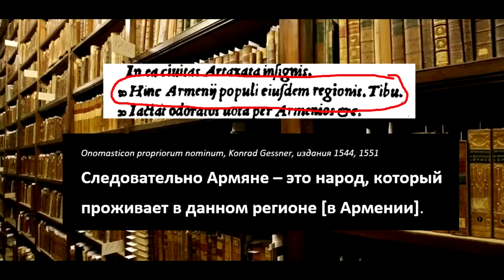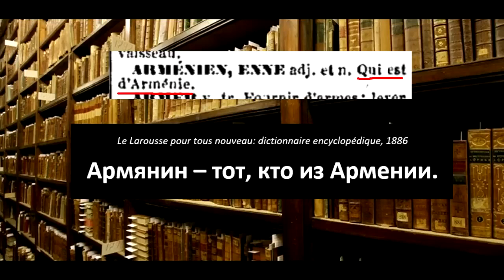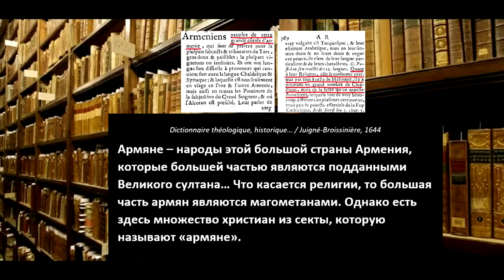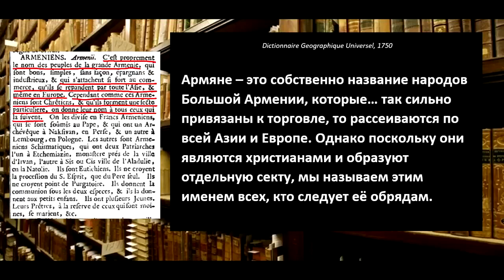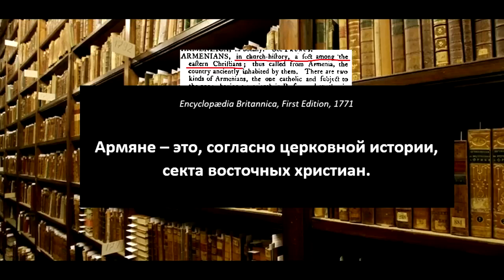Почему Армянин и Հայ Хай – это разные понятия. Энциклопедия Британиr.